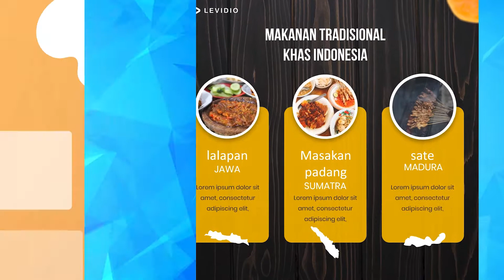Template Infografis Animasi Powerpoint - Levidio The Feed Vol 2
100 Desain Animasi Infographic dalam 10 Kategori akan semakin mempermudah penyajian data kamu dengan 2 rasio (1:1 - feed dan 16:9 - landscape). Juga tersedia 10 Infographic versi statis.

Kamu Cuma Butuh Powerpoint ( Psst.. ada versi canva) untuk bikin konten IG, Tiktok, Reels, FB, dll.
Dapatkan Akses ke 7,690+ Desain dan 21.000+ Ide Posting.